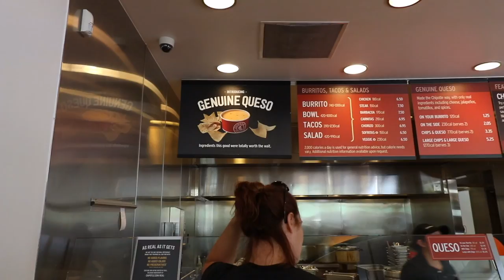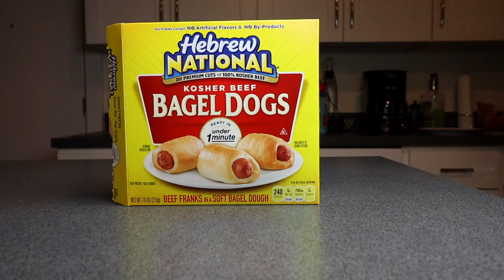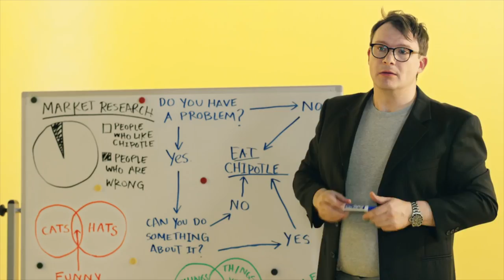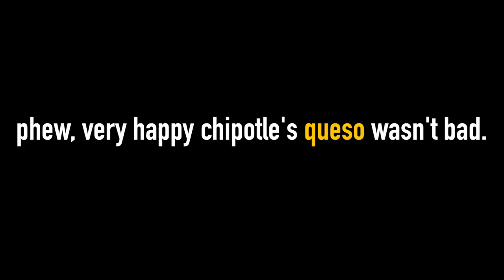Chipotle Queso vs. Qdoba Queso | Ultimate Taste Test Comparison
Today, it's Chipotle's brand-new Queso Dip vs. Qdoba Mexican Eats' iconic 3-cheese queso, to see which spot has the better melted cheese. The newcomer? Or the veteran?

Let's get ready to rumble, folks.

*All $25+ donations get your name across Sean's body on race day. Yes, you read that correctly.*

Our mailing address:

3023 N. Clark St.

Nacho Cheese Fountain members:
*Chris Gutierrez
*Michael Goodrich
*David Black
*Derek Bowe
*Arthur Brown
*Zachary Willing
*Eric Marzec
*William Powell
*Chris Voss
*David Cooper
*Corey Silver
*MiVidMaker
*Tiffany Griffin
*Becky Kelly
*Clark Frailey
*Molly
*Dan Hunt
*Lee Lawson
*Michael Latham
*Demetri Kouvalis
*Jono Crute
*Patrick Gwozdziowski
*David Jackson
*Peter R
*Greg Enos
*Nathaniel Mendoza
*Darryl Mazur

Melt Cheese on Everything members:
*Chris McKay
*Matthew Albertson
*Thori
*LDSilver
*Doug Hansen
*Elizabeth Rickard
*Lisa Klinck
*Juliet Hagle
*Krys Block
*Doug Clemann
*Steven Edgell
*Sara Sorkin
*Greg Enos
*Jessi Moths
*Corey
*Robert Mattei
*Chris Haines
*John McCambridge
*Dawnn Gray
*Eric Ely
*Clark Frailey
*Chris Michela
*Kelly Boggs
*Jeff Bowling
*Brianne Gasser
*Eric McCloskey
*Wendell Broussard
*Dawnn Gray
*Steve Besse
*Rajen Savjani
*Lewis Mobey
*Jason Jones

Gimme That Chedda members:
*Ashley Lemon
*Nick Wass
*Mike G
*Ashley Lemon
*Colleen Maxwell
*Kipp Lehman
*Kori Koschalk-Newmister
*Colleen Perez
*Rhys Bonser
*Mrvkng9099
*Lucas Espinoza
*Scott Hubbard and Courtney Rioux
*James Nickelson
*Jessica Baker
*Lorrie Nevens
*Cinny Hayes
*Nick Ellis
*Dan Hunt
*Roni Clark
*Deb Ely
*Matt Dibble
*Eric Litle
*Alison Smith
*Bailey Medlin

Just Let It Brie member:
*Morgan Brinton
*Amanda Evans
*April Haley
*Tim Leichty
*Uday Gupta
*Duane Mancini
*Cindy Brown
*Sam Gorton